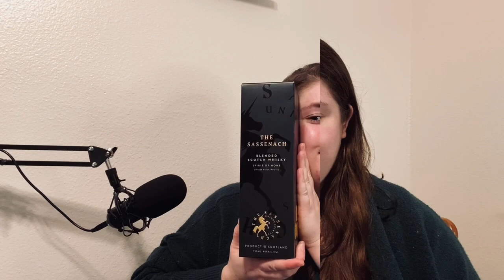The Sassenach: A Review by a Whisky Non-Connoisseur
I don't quite know what I'm doing, but I gave it a solid effort. If I entertained you, I've succeeded!

Since this is my first YouTube video, I figured there is nowhere to go but up from here!
This is not an ad, of course... 'tis just a fan of Outlander that decided to try the whisky that fans have been raving about, while recording my genuine reaction to tasting it for the first time. Just for fun :)

And here's my Linktree with my other social media pages, if you feel so inclined to follow me on those too.
Thank you so much, I appreciate you!
-Miranda-